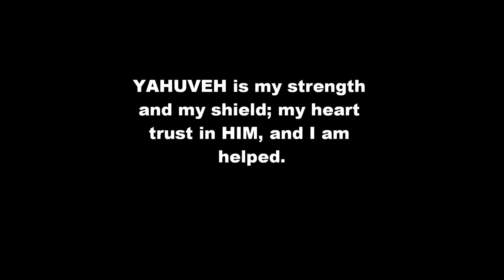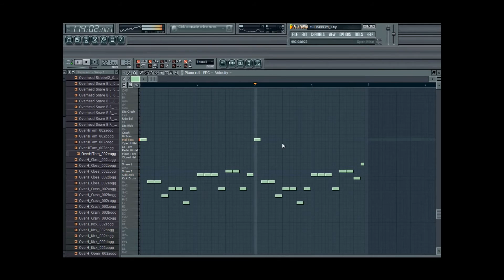YAH s music Requiem for a dream remix